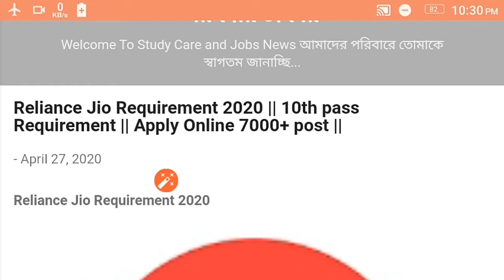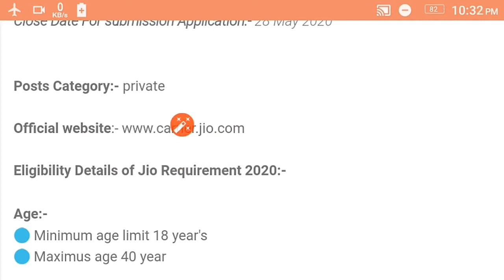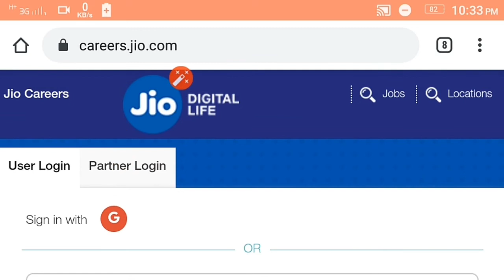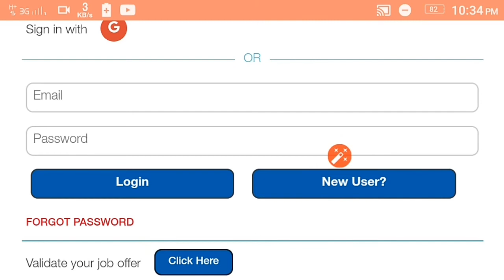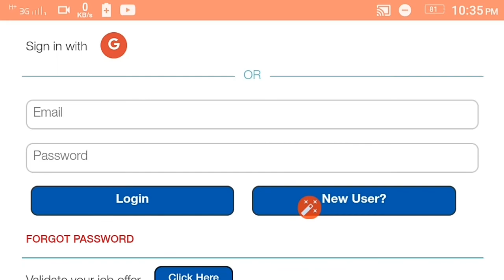মাধ্যমিক পাশে 7,000 কর্মী নিয়োগ || Reliance Jio Employees Requirements 2020